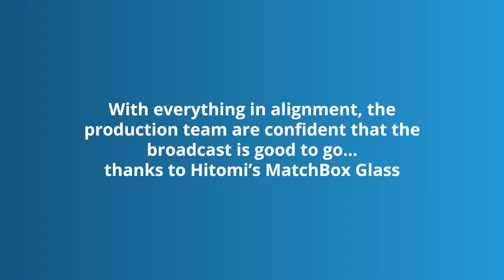Hitomi Glass in action at Timeline TV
This video shows Timeline TV using MatchBox Glass to check their audio and video feeds are in total alignment before going ahead with their live broadcast. Russell Johnson of Hitomi Broadcast visited the Timeline TV team at Ealing Studios where they were preparing for a Remote Production broadcast of the Barclay’s FA Women's Super League.

In the video, you’ll see the MatchBox Analyser in the studio measuring the misalignment of 25ms that was soon corrected to 0 much to everyone’s delight.